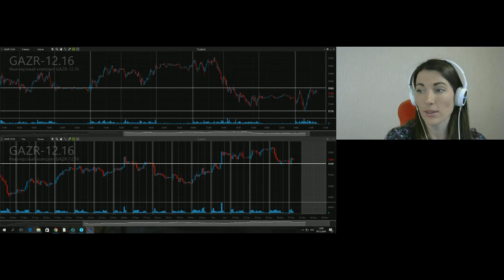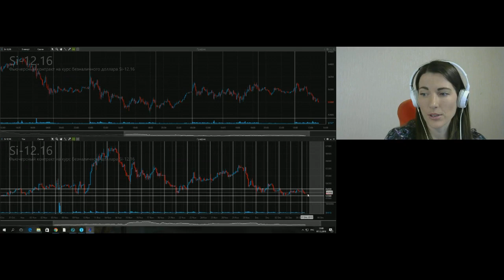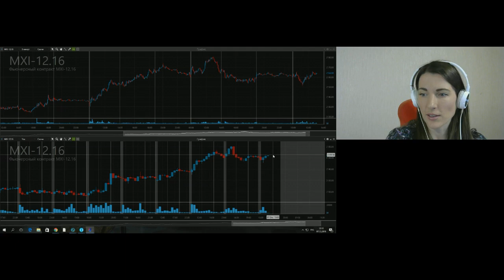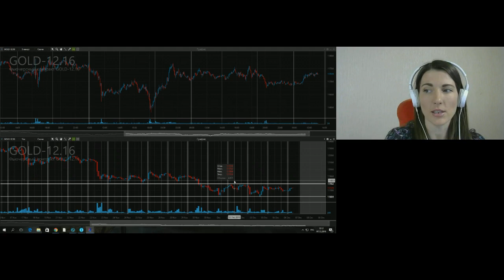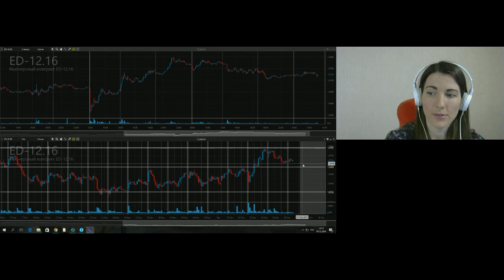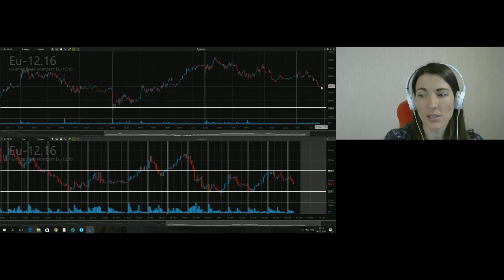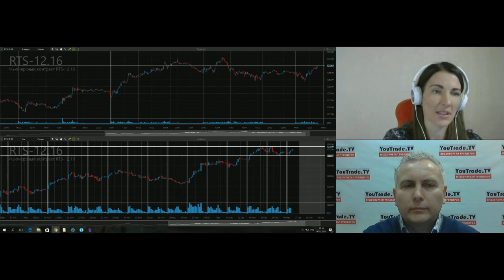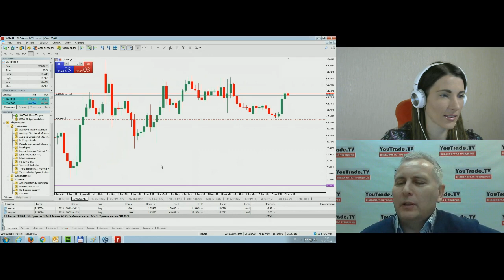Ирина Булыгина. Рынок в середине дня 7 декабря 2016 г.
Передача "Ирина Булыгина. Рынок в середине дня" на видеопортале трейдеров YouTrade.TV 7 декабря 2016 г.